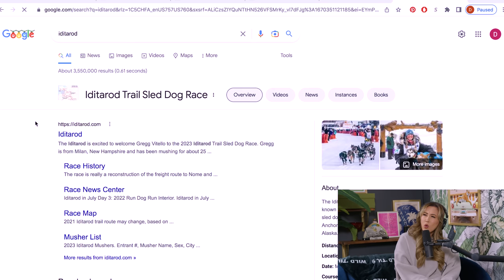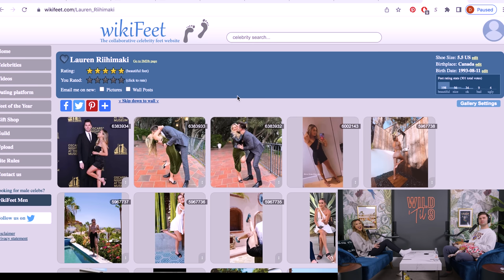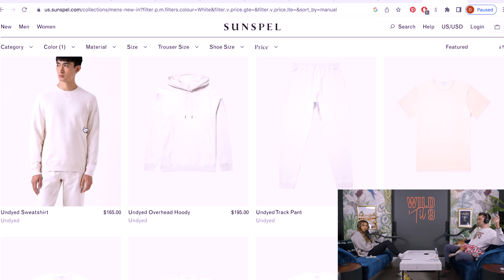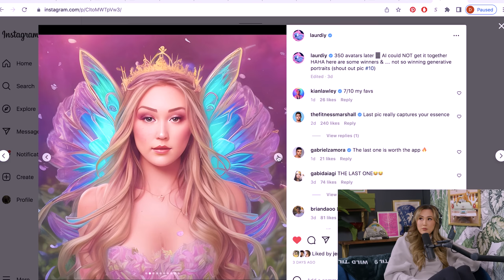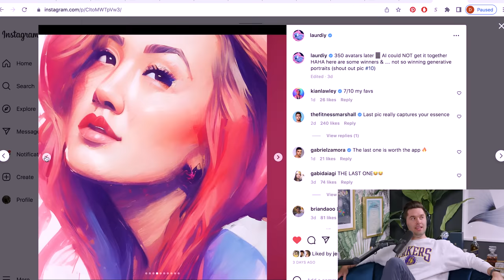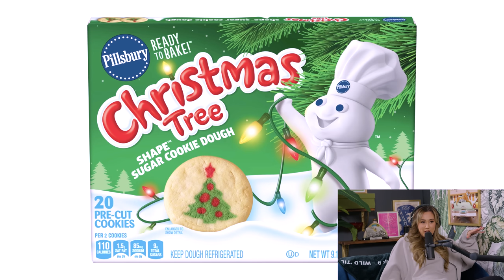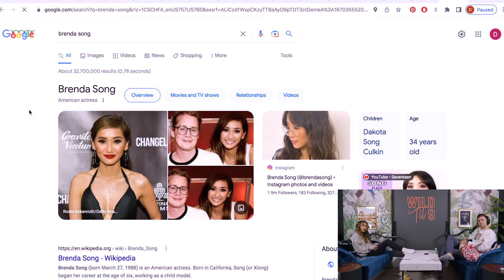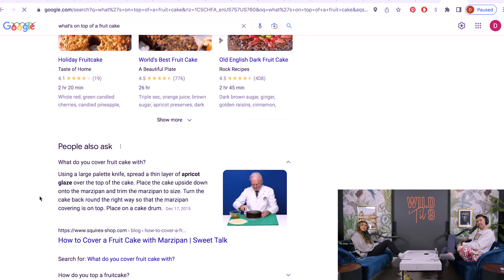Is It Betrayal or Withholding Information? | Wild 'Til 9 Episode 118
Lauren and Jeremy face a new hurdle of parenthood and parenting styles

and download the Zocdoc app for FREE.

- Start your credit journey with Chime. Sign up takes only two minutes and doesn’t affect your credit score.